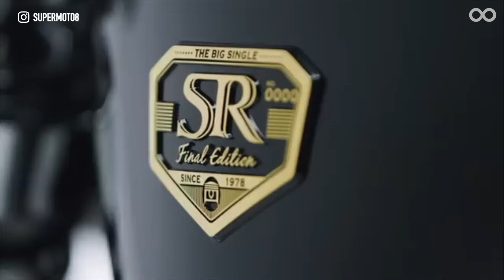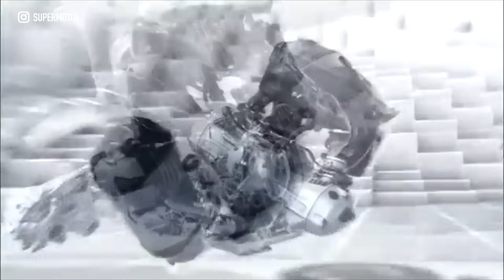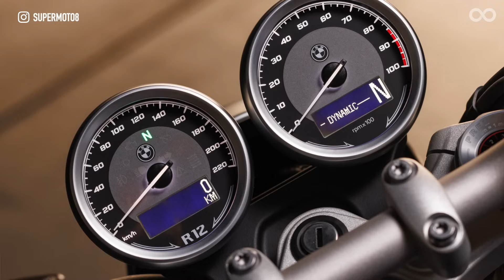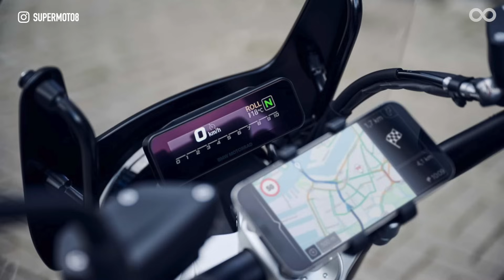TRIUMPH Thruxton 400 間諜照印度曝光 / R nineT 雙生巡航車款降臨，BMW R 12正式發表 / YAMAHA推出SR400「1/6迷你油箱模型」，限量300顆『開啟字幕』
5:36 SR400推出「1/6迷你油箱模型」
10:04 BMW R 12 正式發表
18:35 TRIUMPH Thruxton 400 間諜照印度曝光
第三名：YAMAHA推出SR400「1/6迷你油箱模型」，限量300顆、售價18,000日幣！

第二名：R nineT 雙生巡航車款降臨，BMW R 12 正式發表！

第一名：英倫黃牌Cafe Racer現身！TRIUMPH Thruxton 400 間諜照印度曝光